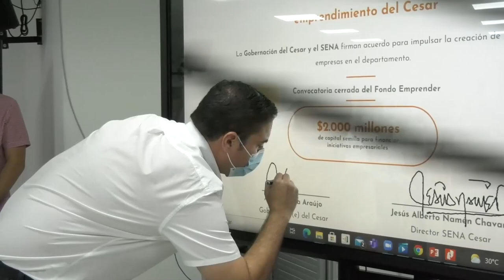EN MEDIO DE CELEBRACIÓN, EN EL 12 DE OCTUBRE, DENUNCIAN PRIVATIZACIÓN DE SU MÍTICA CANCHA.